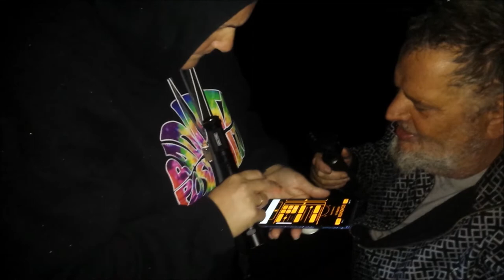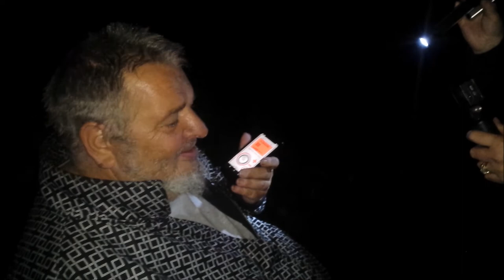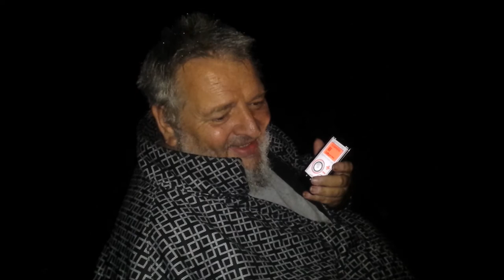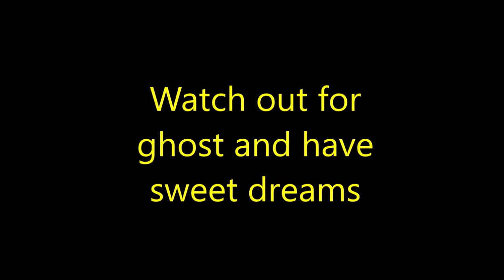done and dusted